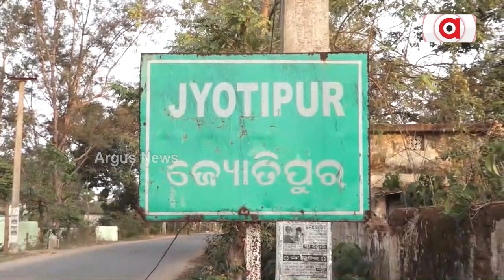Janata Mood || ପାଟଣା ନିର୍ବାଚନ ମଣ୍ଡଳୀ କେତେ ଗୌରବରେ ଭରା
ପାଟଣା ନିର୍ବାଚନ ମଣ୍ଡଳୀ କେତେ ଗୌରବରେ ଭରା । ଦେଖନ୍ତୁ ଏହି ରିପୋର୍ଟ ।